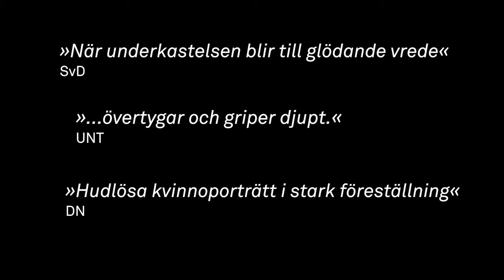Lyckliga slut trailer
Om styrka, mod och hopp.

Varje dag kan vi läsa om kvinnor som våldtas, misshandlas eller mördas. Under julhelgen har vi följt den tragiska utveckligen av våldtäkten i Indien. I Egypten ökar de organiserade sexuella trakasserierna av kvinnor. Här hemma i Sverige kan vi läsa om det hat som kvinnliga journalister möter på nätet, inte sällan med grova sexuella påhopp. Polisen har en webbaserad utställning »Hem, ljuva hem« om våld i nära relationer. Och i Aftonbladet läser vi om barnen vars ena förälder mördats av den andre.

Sällan får vi läsa om kvinnorna som bryter dessa mönster. Som tar sig ur destruktiva förhållanden. Men de finns och de är starka. Nu sätter vi tolv av dessa kvinnor och deras historier på scenen. Om våldsamma partners, alkoholiserade fäder och våldtäkter de aldrig anmälde. Men också om värme, ömhet och kärlek. Kvinnornas berättelser flätas samman och bildar tillsammans med musik och projektioner ett polyfont verk om mod, hopp och lusten att leva.

Våld i nära relationer är ett stort samhällsproblem och inbegriper såväl rättsliga som hälso- och sjukvårdsaspekter. Problemet är så stort att regeringen under 2012 utsåg länspolismästaren Carin Götblad till nationell samordnare mot våld i nära relationer. Hennes uppdrag är att samordna olika myndigheter i deras arbete att minska våldet mot kvinnor och barn, men också att se över lagstiftningen.

Lyckliga slut är en dramatisering av antologin med samma titel. Regissören Michaela Granit och författaren Susanna Alakoski har tillsammans gjort dramatiseringen från bok till föreställning. De möttes när Michaela gjorde den uppmärksammade uppsättningen av Susannas Svinalängorna och konstnärligt tycke uppstod.

Michaela Granit är verksam sedan 1984 i Sverige och internationellt. Hon har iscensatt både modern dramatik och klassiska verk och har gjort flera uppmärksammade uppsättningar på bl a Dramaten, Stockholms stadsteater, Riksteatern, Judiska teatern och Göteborgs stadsteater. 1987--92 var hon en av de konstnärliga ledarna för Teater Bouffons och som skådespelare har hon bl a arbetat med det internationella kompaniet Theater Complicite. Under 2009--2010 var Michaela aktuell med sin uppsättning av Susanna Alakoskis roman Svinalängorna, ett svensktfinskt samarbete. Under 2011 gjorde hon uppsättningen och bearbetningen av Åsa Linderborgs självbiografi Mig äger ingen på Riksteatret i Norge -- en publiksuccé som också blev inbjuden till Berlin under Theatertreffen. 2007 fick Michaela ett tioårigt långtidsstipendium av Konstnärsnämnden. Hon har skrivit flera pjäser och arbetar kontinuerligt med att utveckla nya projekt, också i samarbete med författare och dramatiker. Just nu pågår ett arbete med Dream Business -- Allt till Salu -- ett projekt i tre delar om när handeln med kroppar, själar och drömmar blir till hårdvaluta.

I uppsättningen av Svinalängorna medverkade även scenografen Karin Lind som arbetat tillsammans med Michaela många gånger. De har tillsammans gjort pjäser på tex Stockholms stadsteater (Sabina), Dramaten (Bussen, Mörkrets makt), Judiska teatern (Vi faller inte) och Norska riksteatret i Oslo (Mig äger ingen). Karin har arbetat som scenograf sedan början av 90-talet och är också aktuell med Suzanne Ostens Flygräddare (Unga Klara/Riksteatern). Hon är även verksam som konstnär och har haft ett flertal separatutställningar på bla S.P.G Galleri och Galleri Argo i Stockholm. Karin utgör även ena halvan av konstnärsduon SIMKA, andra halvan heter Simon Häggblom.

Läs mer om Susanna här: susannaalakoski.se
Mer om Michaela: michaelagranit.se

Baserad på boken med samma titel. Redaktör Susanna Alakoski.
Dramatisering: Susanna Alakoski och Michaela Granit
Regi: Michaela Granit
Scenografi & kostym: Karin Lind
Ljusdesign: Jonas Nyström
Mask & peruk: Maria Morgell*

Medverkande: Anna Carlson, Lena Mossegård, Marina Nyström, Anna Wallander, Christina Wingren**, Eva Millberg, Linda Zilliacus.

*praktikant från STDH
**praktikant från yrkeshögskolan Novia, Finland

Urpremiär: 24 januari, Lilla scenen

    När underkastelsen blir till glödande vrede

    SvD

    ...övertygar och griper djupt.

    UNT

    Hudlösa kvinnoporträtt i stark föreställning

    DN

    Hoppfullt helvete

    Nummer.se

    ...ett intensivt stycke teater som knappast lär lämna någon oberörd.

    Uppsala Fria Tidning